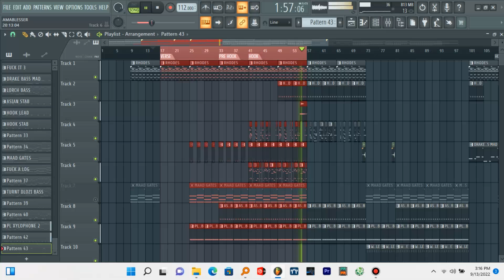Amapiano Type beat "44"Prod By Afgan Kemp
$45 for a Wav Lease
Offiicial Amapiano Artist Channel: @afgankemptheartist

Wanna collab? Wanna be friends?